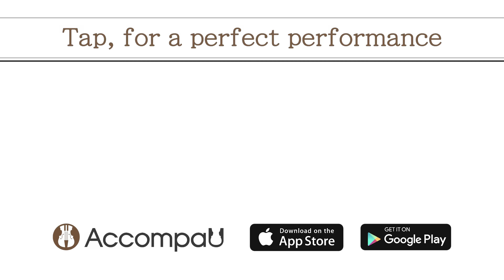The Star-Spangled Banner | National Anthem of the United States of America【 Cello Sheet Music 】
【Title & Composer】

The Star-Spangled Banner / National Anthem of the United States of America
The Star-Spangled Banner / National Anthem of the United States of America（AccompaU app）